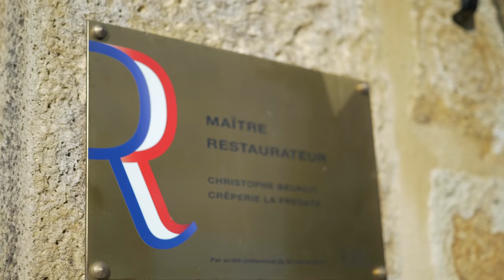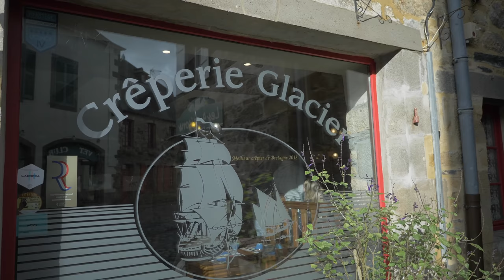Crêpe à 0,50€ VS à 100€ avec le Champion du Monde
Je rappel que ce concept est inspiré de BuzzFeed Vidéo et de WORTH IT avec qui nous avons collaboré au début :)

Le mec qui a donné son nom, Morgan Niquet !
Le pro des gros plans, Erwan Le Tallec !
Le cadreur de génie, Valentin Ragot !
Le grand maître son, Florian Gady !
Assistant de Prod , Jérémy Ilpadrino ! @jeremy_ilpadrino
Il assemble les images comme personne, Sébastien Anne !